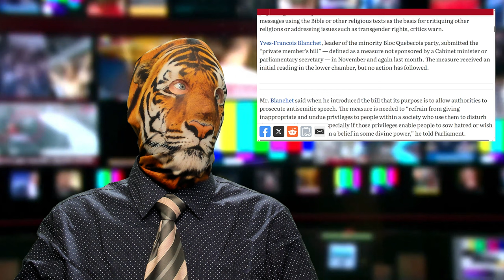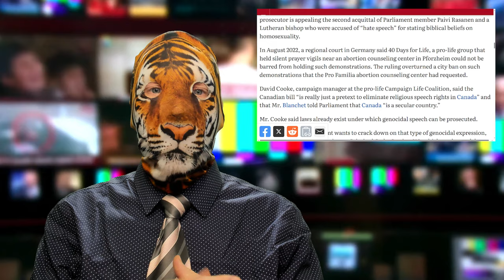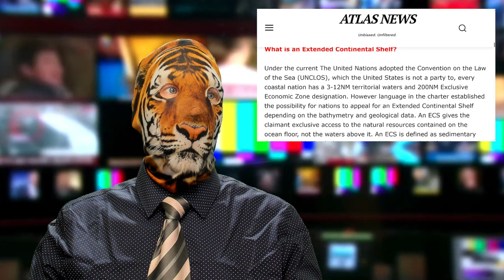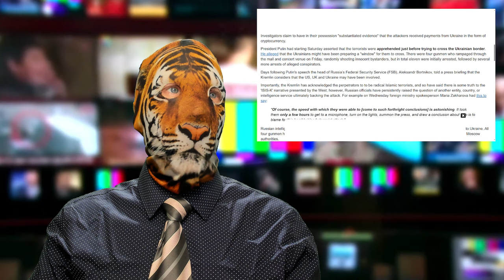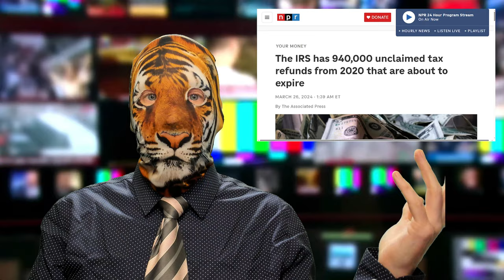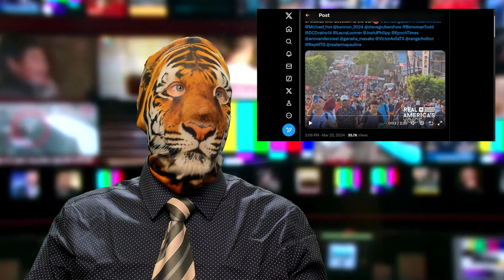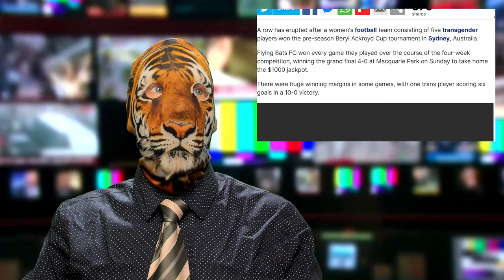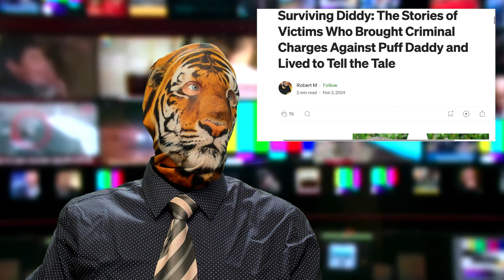Canadian Bible Ban? Stabbing Spree!! Russian Rejection?! Surviving Diddy